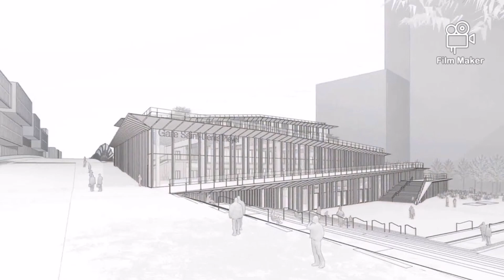Voici le futur métro grand paris express a la gare Saint Denis pleyel ligne 14 15 16 et 17 2024/2030